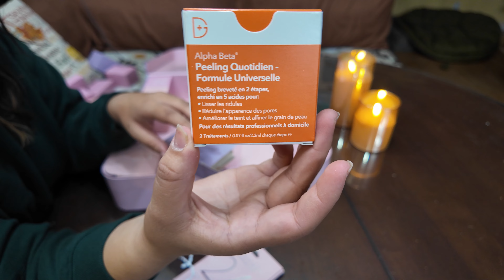Revolve 2024 Advent Calendar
The best way to countdown the holidays is with the viral Revolve 2024 Beauty Advent Calendar! This year's edition features best-selling products worth over $539 in value. Featuring full-sized products from favorite brands such as Summer Fridays, Charlotte Tilbury, Too Faced, and DIBS Beauty. Buy it for yourself, or for a loved one this holiday season. Featuring 27 products total, including 6 full size products.